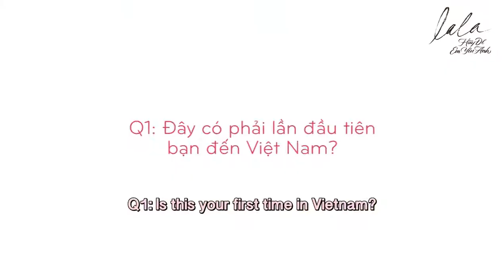[ENG SUB] LOVE AGAIN MOVIE Q&A Jung Chaeyeon 정채연 CUT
very rough translation because I translated the Vietnamese subtitles on the original video, not what Chaeyeon is saying.
(the subs look weird because I was trying to cover the original subs)

this is really messy sorry lol